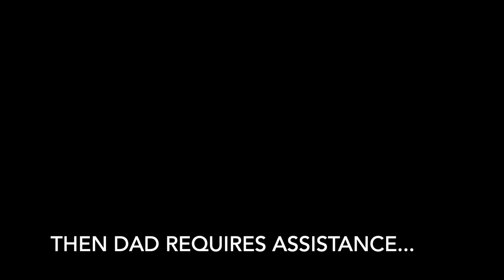Dad only went and got stuck as well.....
It wasn't just me that got stuck and needed assistance this ride. Yes i still fell off but dad needed help after he got stuck down a bank and on loose chalk and gravel making it difficult.
It was a laugh and gave me a breather from riding and ended up chucking trees out the way instead.

I tackled new obstacles too, including gravel banks, some slopes and the dreaded 3 holes.